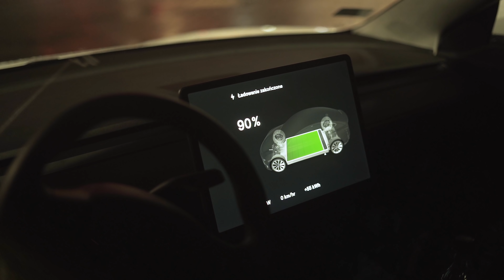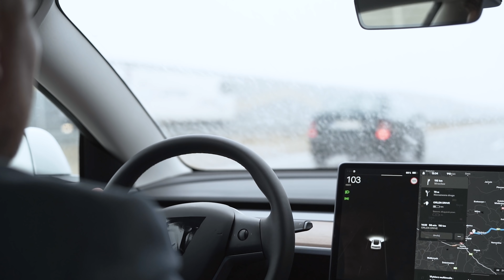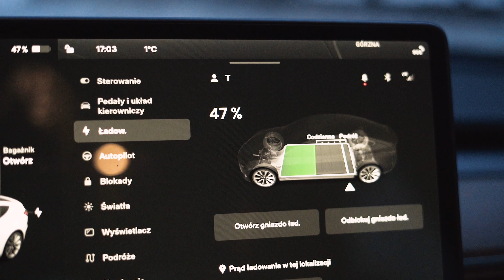Elektrykiem zimą pod górę czy z górki?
Elektryk vs zima. Śnieg, mróz, góry i doliny – prawie 500 kilometrów elektrykiem z Warszawy na Dolny Śląsk. Jak on to zniósł? Na ile chłodne opinie internetowe na temat jazdy elektrykiem zimą są prawdziwe. To wszystko w tym odcinku!